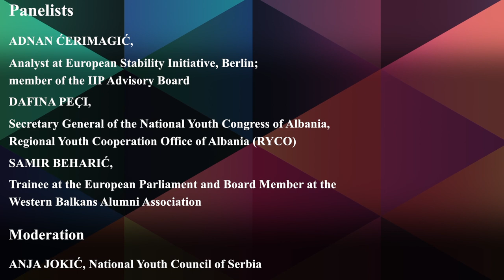Post-Covid or Post-Democracy Balkans? Solidarity within the region and beyond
Moderation:
· Anja Jokić, National Youth Council of Serbia

Panelists:
· Adnan Ćerimagić, Analyst at European Stability Initiative, Berlin; member of the IIP Advisory Board
· Dafina Peçi, Secretary General of the National Youth Congress of Albania, Regional Youth Cooperation Office of Albania (RYCO)
· Samir Beharić, Trainee at the European Parliament and Board Member at the Western Balkans Alumni Association

Content:
As the world slowly starts to recover from the COVID-19 pandemic, new challenges have begun to surface. In the Western Balkans, aside from direct consequences for the health and economic sectors, concerns are rising over political turmoil in the region, the further weakening of democratic institutions, the suppression of protests and political opposition, and restrictions and violations of civil and political rights. Will the period after the pandemic trigger a democratic rollback in the region? What will it mean for regional cooperation in the Western Balkans and EU integration? What might its impact be on human rights, civil society, the media, and young people across the region?

To answer these and other pressing questions, we have launched a series of online discussions titled Post-COVID or Post-Democracy Balkans? taking place over the coming weeks. Each discussion will feature a panel of young experts from the region who will cover issues such as political instability, human rights and media freedom, challenges for civil society, prospects for education, and more. The discussions will take place within the framework of our initiative ‘Young Generations for the Western Balkans 2030,’ jointly run with the Karl-Renner Institut and the Austrian Institute for International Affairs.

The third discussion in the series on June 16th will look at how intraregional cooperation has been affected by the pandemic. One might have assumed that a common crisis of such a scale would result in an expression of solidarity among the countries in the region as happened during the floods in 2015. However, the Western Balkans seem to be more disconnected than united and have focused more on their respective national situations during the crisis. This impact on regional dynamics is also relevant for the region’s relations with the EU and the integration process.

The panelists will address issues including EU-Western Balkans relations during the pandemic, the European Union’s work in the region, as well as regional governments’ activities. Specifically, the panel will discuss cases and areas for regional cooperation in which states could share best practices and improve policy responses, such as in education and the forced digitalization. Given the opportunities for cooperation provided by the crisis, the most crucial question remains how the Western Balkans can avoid going back to the ‘normal’ from before the pandemic and how public disappointment with the handling of the situation might be translated into action towards positive changes.